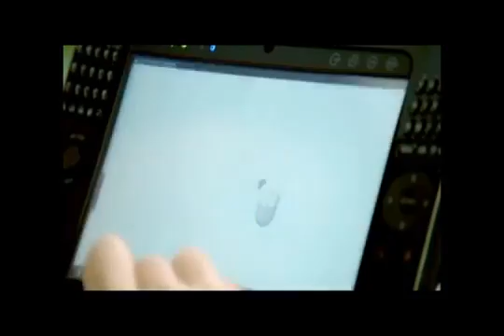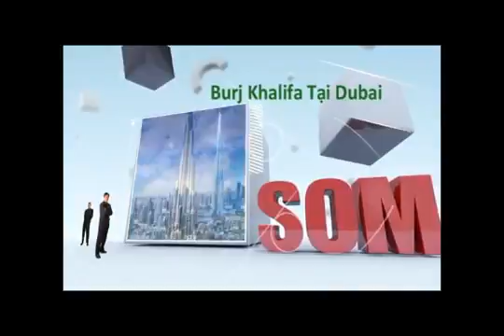[CAFELAND.VN] FPT City Đà Nẵng - Khu đô thị sinh thái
FPT City Đà Nẵng là khu đô thị hiện đại với hạ tầng xã hội hoàn chỉnh bao gồm khu trung tâm thương mại, tài chính, văn phòng, khách sạn, khu mua sắm, vui chơi, giải trí, trường học, bệnh viện theo tiêu chuẩn quốc tế...